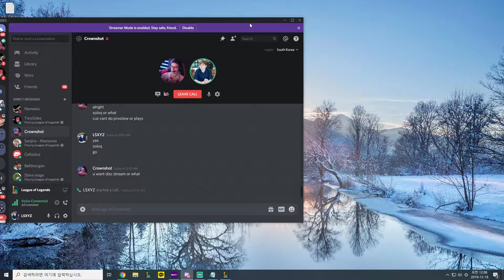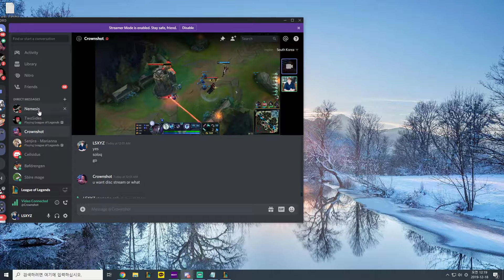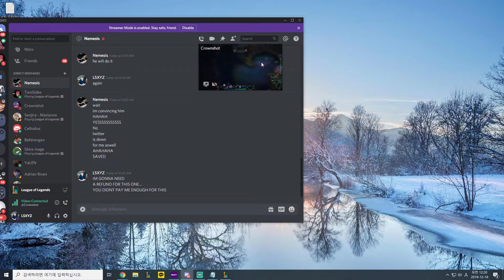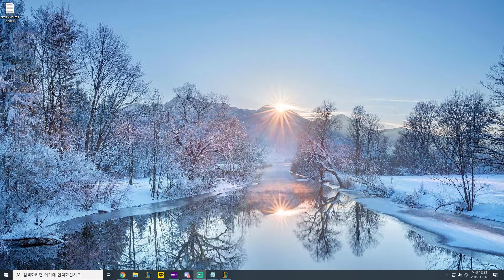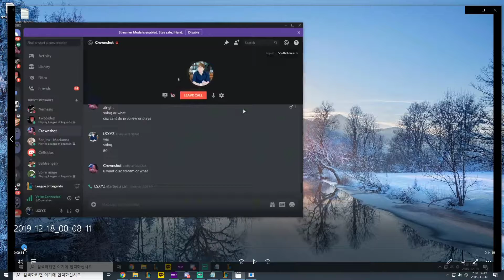[LS coaching] EUW Grandmaster Aphelios Bot (SK Crownshot)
VOD (may be deleted by ls or due to being old)